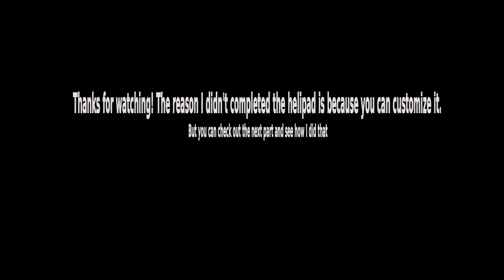How to build a yacht in Minecraft Part II.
Build a yacht in Minecraft. Building process. Step 2.